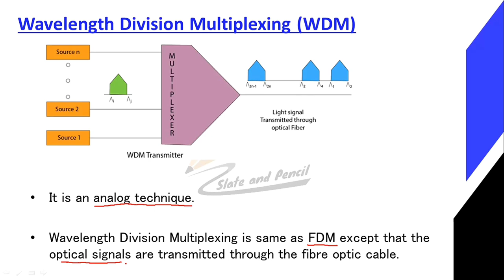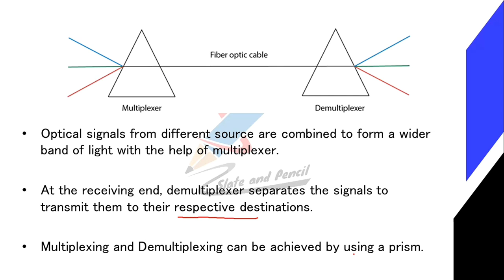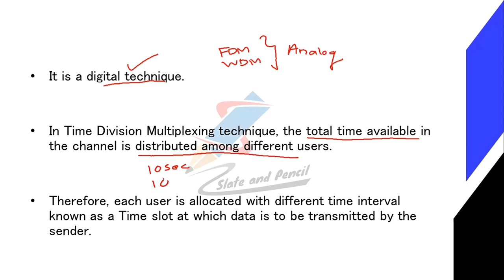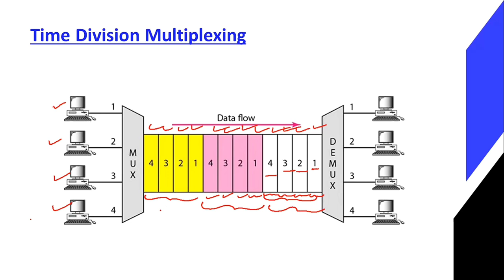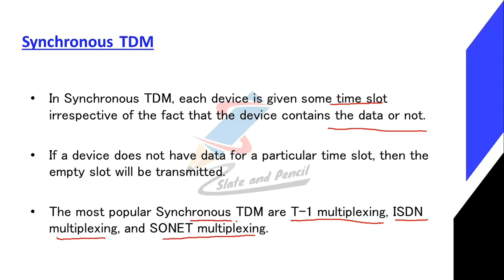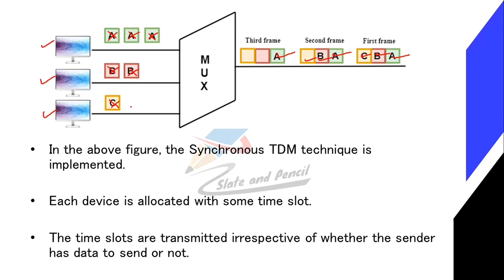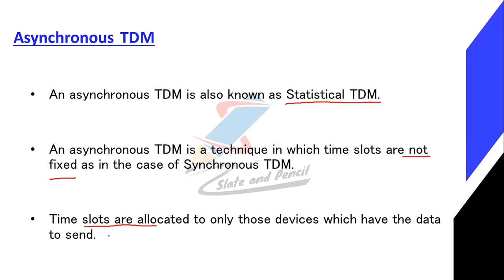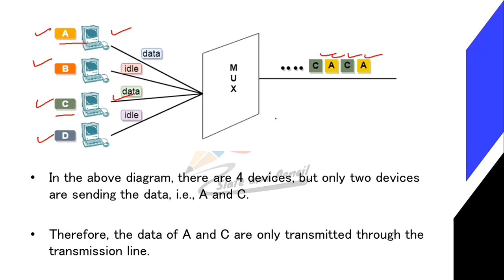Wavelength division multiplexing|WDM|Time division multiplexing |TDM|Data communication and optical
BCA(AcademicYear2019-20Onwards)
38 | P a g e Board of Studies UG | Computer Science& Applications | University of Calicut

SEMESTER IV
Course Number: 19
Contact Hours per Week: 4T
Number of Credits: 4
Number of Contact Hours: 64
Course Evaluation: Internal – 20 Marks + External – 80 Marks
Course Outline
Unit I [16T]:
transmission impairment.
diameterText Book:
1.Behrouz A. Forouzan, Data Communication and Networking, TMH
2. Mobile Communications – Jochen H. Schiller , Second Edition ,Pearson
3. Optical Fiber Communication – Gerd Keiser, 4th Ed., MGH, 2008.
Reference Books:
2. William Stallings: Data & Computer Communications, 6/e, Pearson Education.
3. William L. Schweber : Data Communication, McGraw Hill.
4. Electronic Communication Systems - Kennedy and Davis, TMH
5. Optical Fiber Communications– – John M. Senior, Pearson Education. 3rd Impression,2007.
6. Fiber optic communication – Joseph C Palais: 4th Edition, Pearson Education.